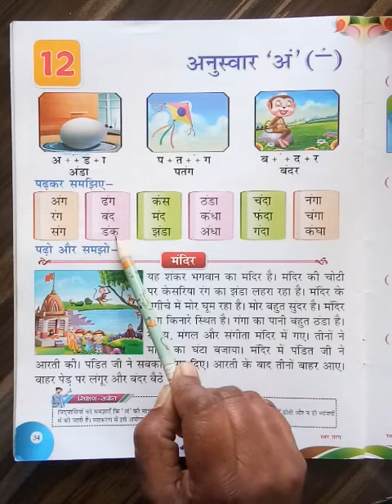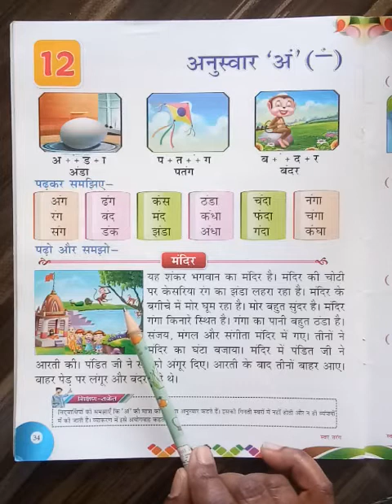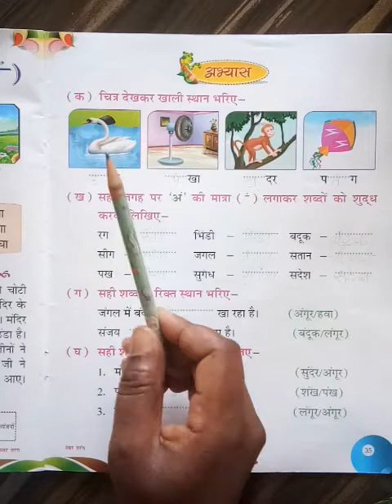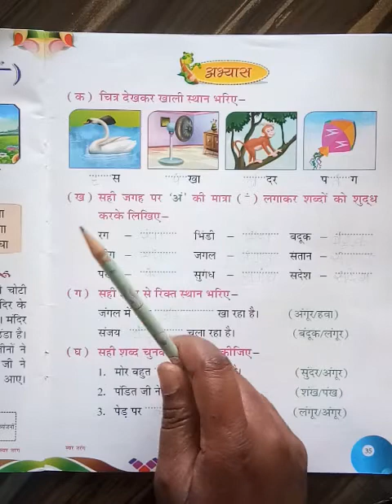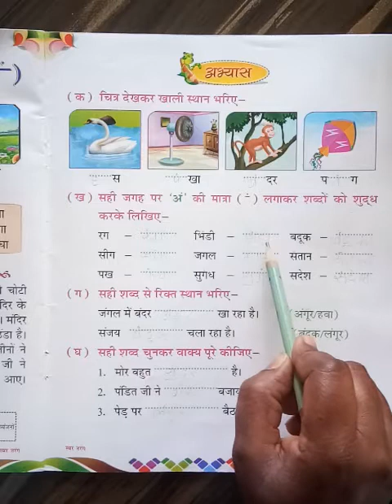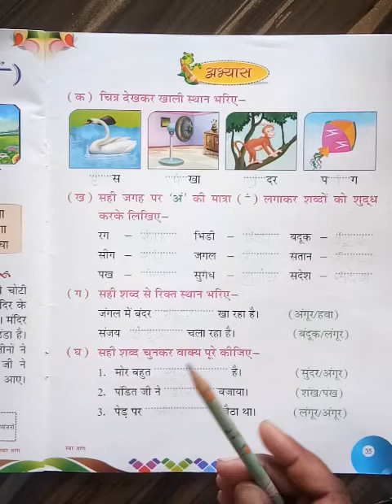Class-Ukg Hindi Chapter-12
This video is only for Ukg